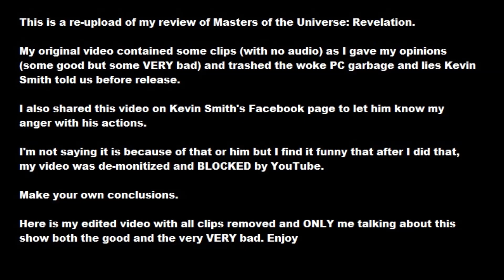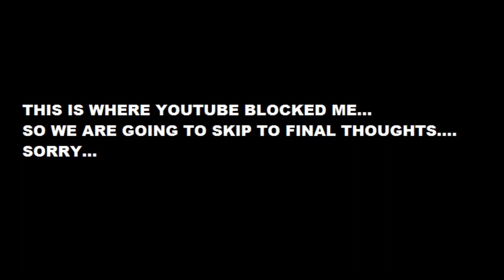🔥 Masters of the Universe: Revelation REVIEW - KEVIN SMITH LIED!!! (RE-UPLOAD)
This is a REUPLOAD of my review of the Netflix series Masters of the Universe: Revelation. Kevin Smith 100% LIED to the audience.. SPOILERS! My original video was BLOCKED so I had to do some editing. Check the video to find out WHY!!!
Watch the video to find out how YOU can win FREE toys!